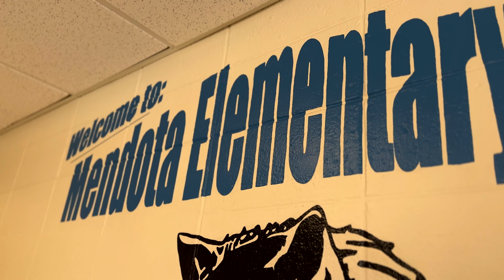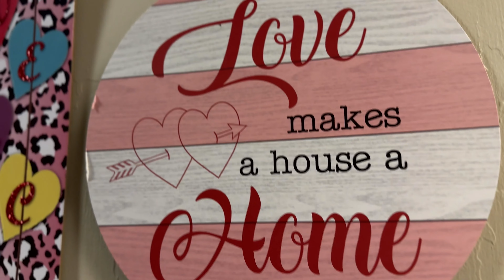We are Mendota